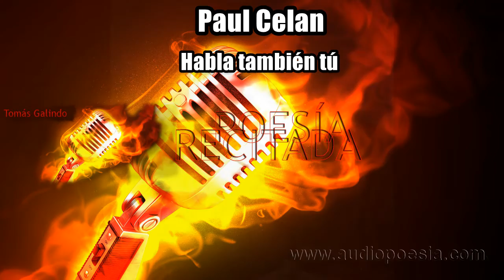Paul Celan - Habla también tú